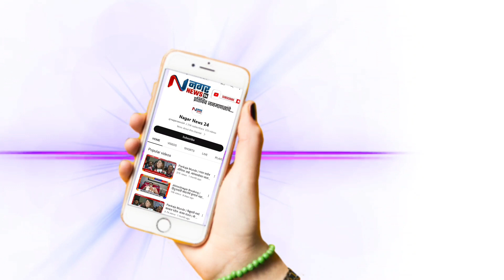अहमदनगर - प्रोफेसर चौकात धर्मवीर छत्रपती संभाजी महाराजांच्या स्मारकासाठी आमरण उपोषण सुरू...